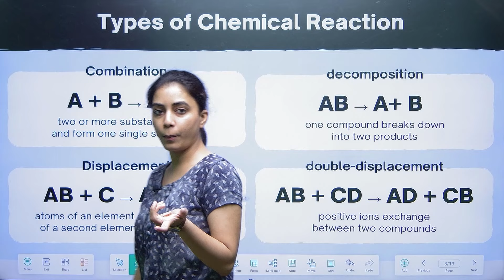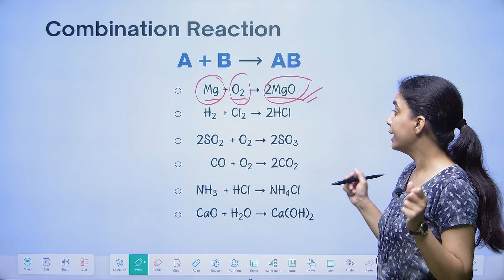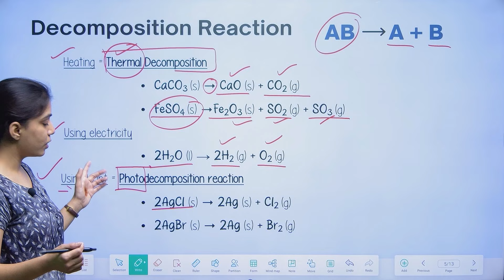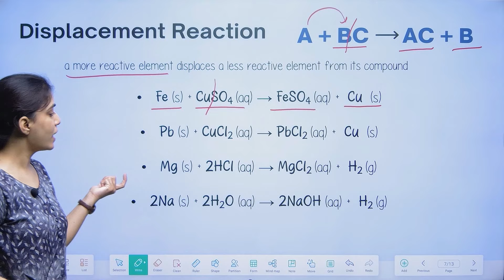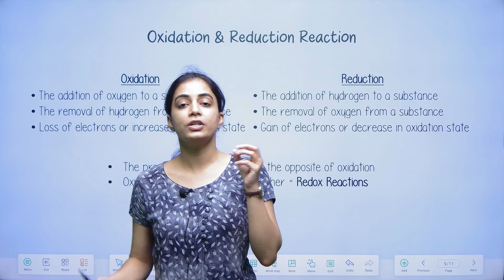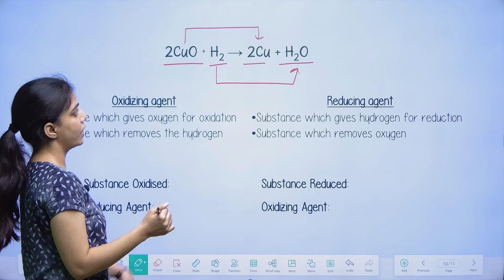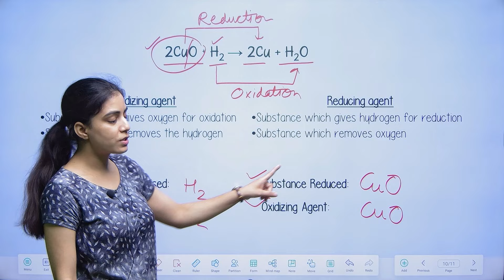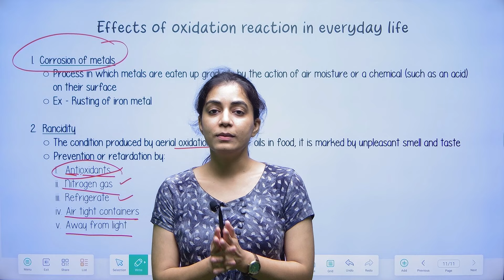TYPES OF CHEMICAL REACTIONS I ( CLASS 10th ) I ( BY NEHA MA'AM )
/ _theshivampandi.  .

 Class 9th Chapter 9 Circle CBSE 2023 :-    • Class 9th Chapter 9 Circle CBSE 2023

All Theorems | Class 9th Circle | Chapter 9 | One Shot Video | Maths Ncert     • All Theorems | Class 9th Circle | Cha...

Circle | Introduction | Chapter 9 | Class 9th Maths | Cbse | Part_1    • Circle | Introduction | Chapter 9 | C...

ScaleUp Academy | Hurryup Classes are going to start    • ScaleUp Academy | Hurryup Classes are...

Heron's Formula | Full Chapter 10  | One Short | Class 9 Maths | Ncert    • Heron's Formula | Full Chapter 10  | ...